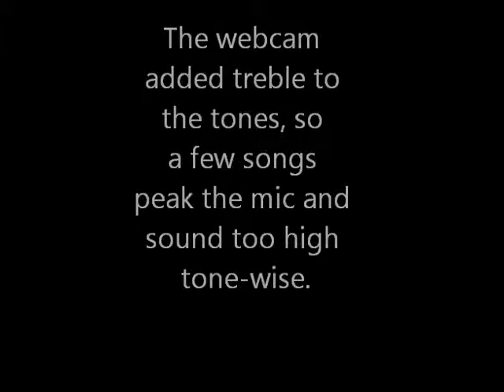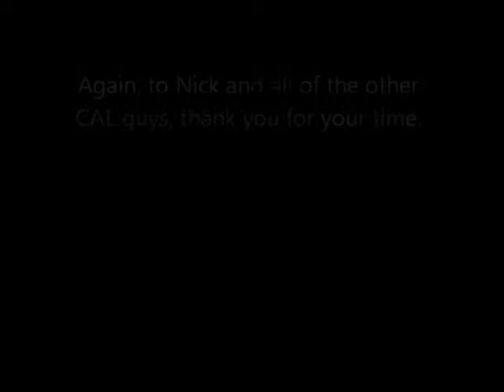Tyler Hood - Classic Albums Live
Me playing a few tunes on guitar for the guys at CAL